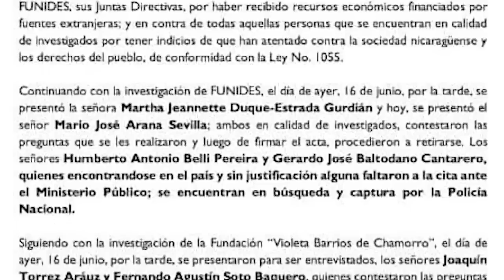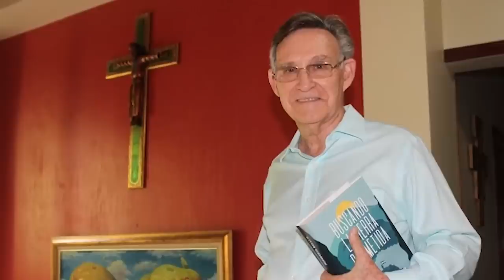Gioconda Belli denuncia asalto a la casa de su hermano exiliado Humberto Belli